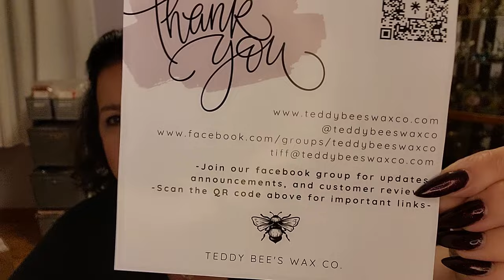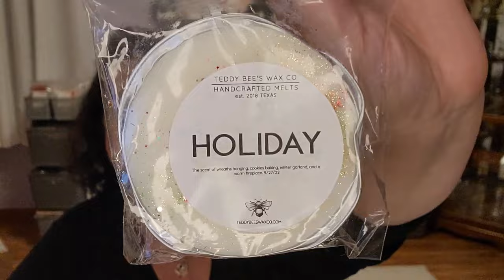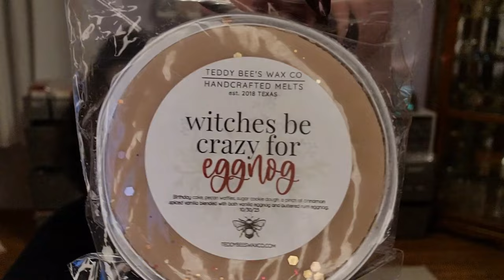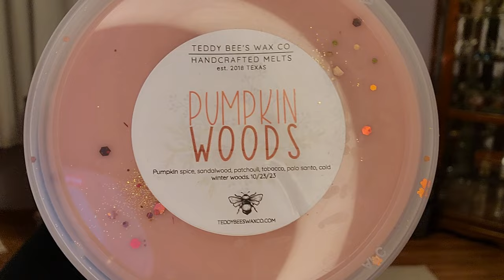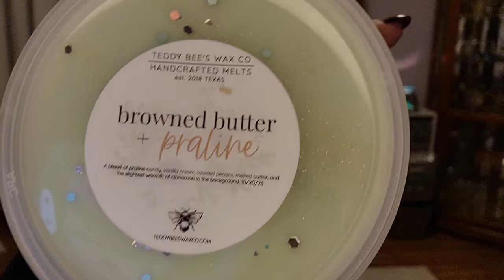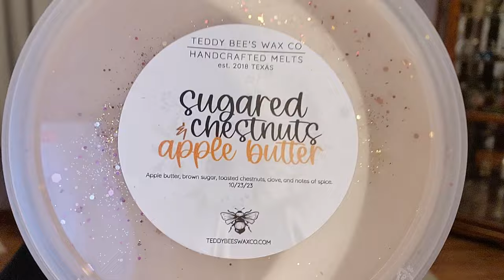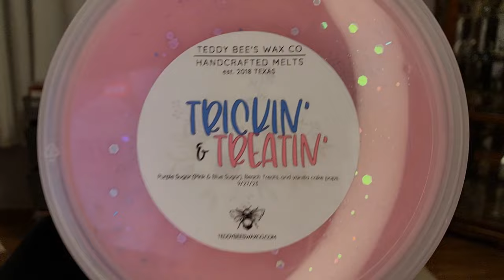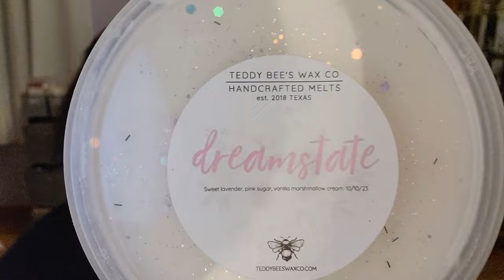🐝Teddy Bee's Haul!!🐝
It's finally here!  My First big Teddy Bee's haul from her September preorder!  It's a long one so grab a bite to eat and a drink and dig in!!

RTS is on Saturday November 25th at 3PM CST.